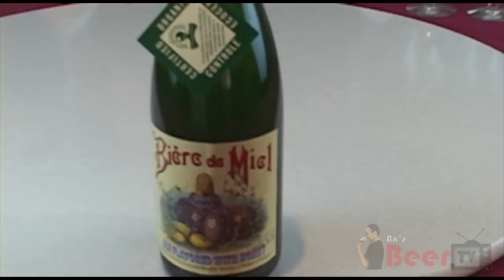AnsBeerTV Beer Review - Biere De Miel - Organic Saison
An Mekong tastes and rates the best craft ales of the world at local beer restaurant & bar in Richmond, VA. Todays Beer is Biere De Miel, a Belgian Certified Organic Saison!